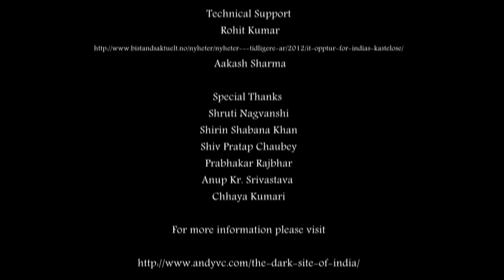Change is Possible: We can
Elimination of culture of silence, fear and phobia of locust effect of organized violence and torture is main predominant factor of resilience to inculcate social transformation which contributes in poverty elimination. Story of Sarai and Sakara villages are classical example.